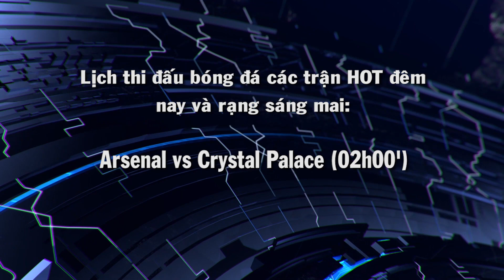Bản Tin Chiều 18/10 - Thể Thao 24H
Tin Thể Thao Mới Nhất Hôm Nay được biên tập và dựng bởi Thể Thao 24H. Mỗi ngày sẽ có 2 tin sáng và chiều.
Bản Tin Thể Thao Sáng